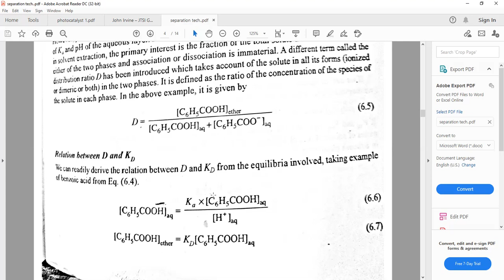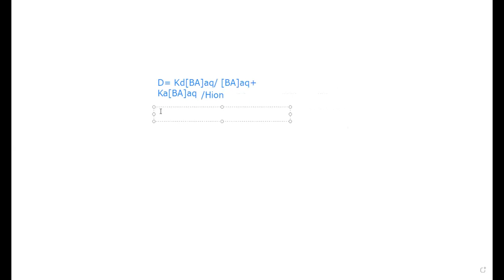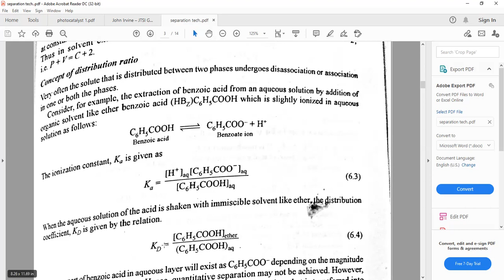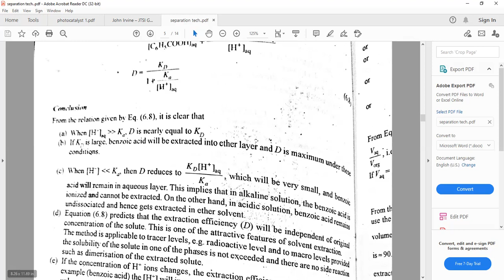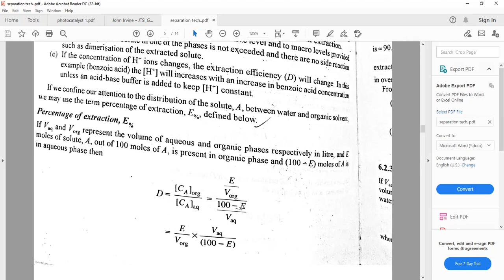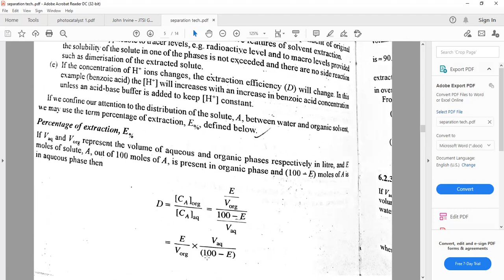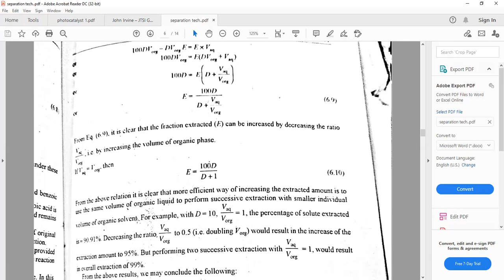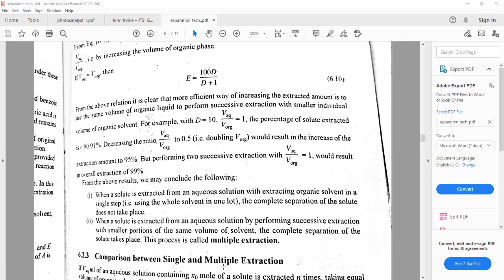correlatio between D & Kd